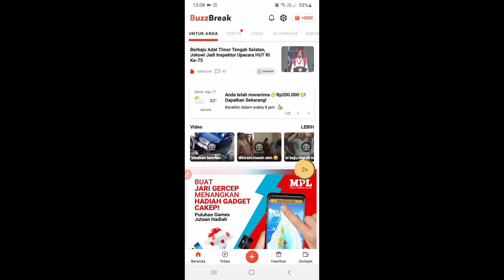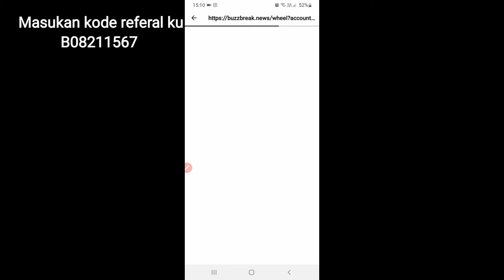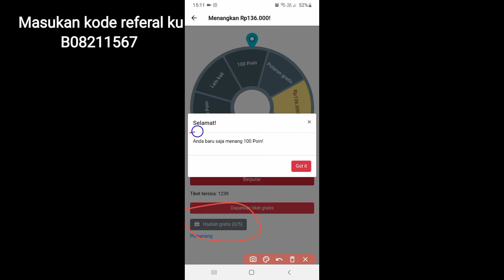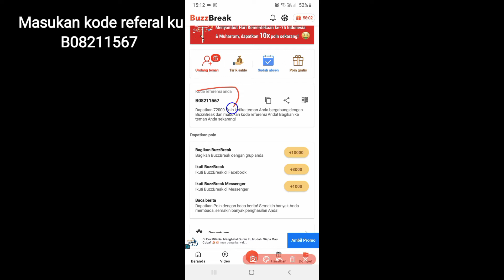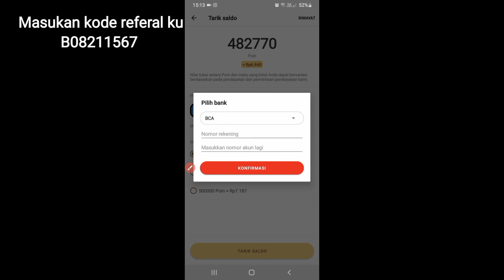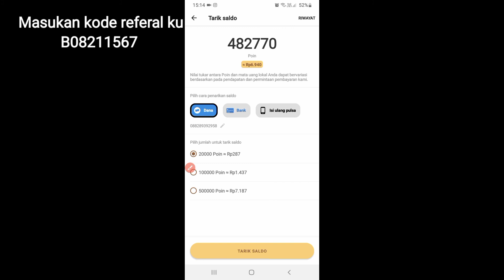CARA MENDAPATKAN UANG CUMA DI RUMAH AJA!!!|buzzbreak indo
Kuyy Subcsribe

masukan kodw referal ku:
B08211567